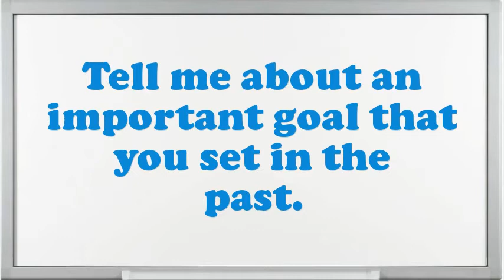Graduate Program Interview Questions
Interview Questions for Graduate Program.Do you prefer to work independently or on a team?What extreme challenges presently do you think an Graduate Program is facing?Illustrate few exemplars of companionship as an Graduate Program.Why do you think you are eligible for the position of Graduate Program?How do you decide what gets top priority when scheduling your time?